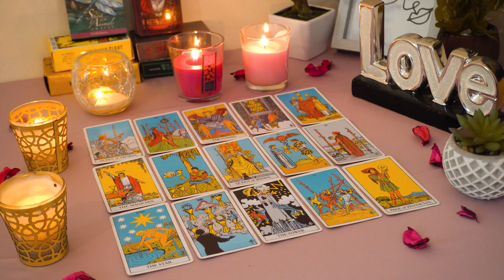CAPRICORN💘 They Feel You Moving on and They Are Losing It. Capricorn Tarot Love Reading